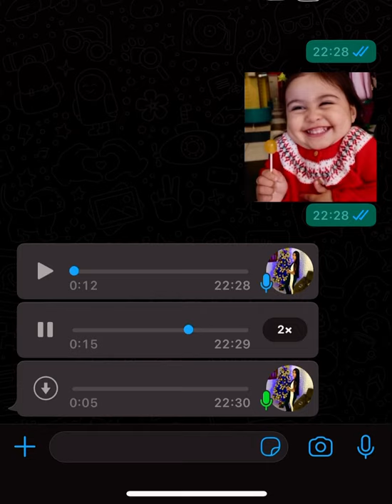Nova versão do WhatsApp permite aumentar a velocidade do áudio kkkk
Nova versão do WhatsApp 18/05/2021
Permite aumentar a velocidade do áudio talvez para pessoas que tem preguiça de ouvir um audio de 5 minutos